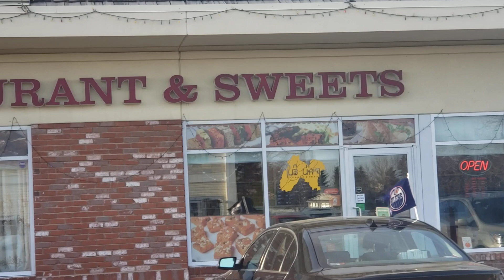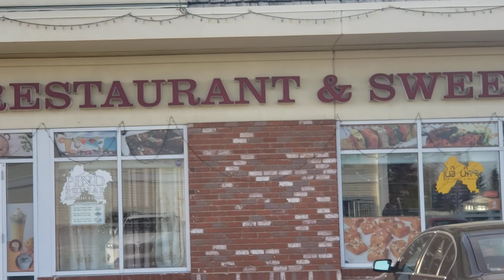Restaurants & Sweet 34 Street Edmonton